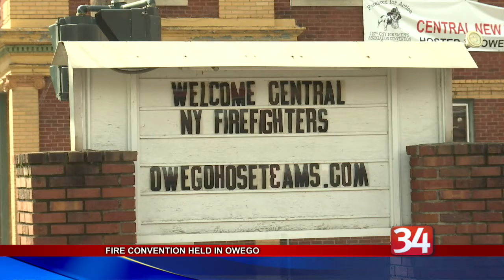Owego Fire Convention